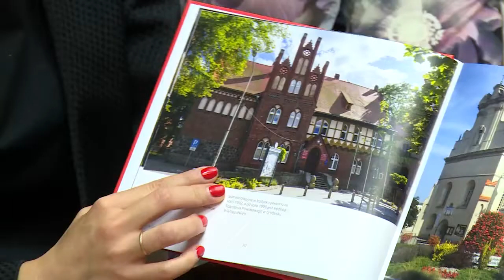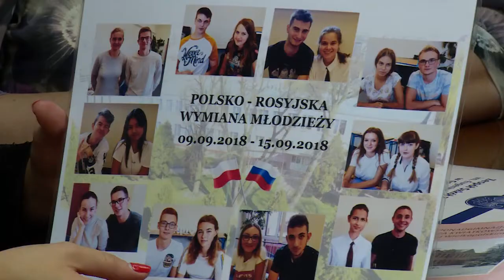Делегация Щелковских гимназистов посетила польский Гродзиский повят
Делегация Щелковских гимназистов посетила польский Гродзиский повят- побратим нашего района. Десять ребят вместе со своими учителями пробыли в Польше с 10 по 15 сентября. За это время им удалось узнать много нового и интересного. Встреча с делегацией прошла в районной администрации. Ребята рассказали о впечатлениях от поездки.